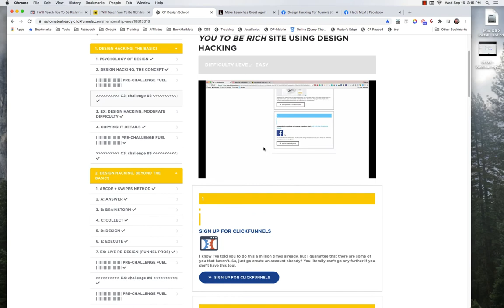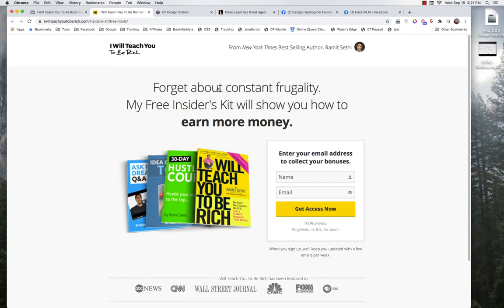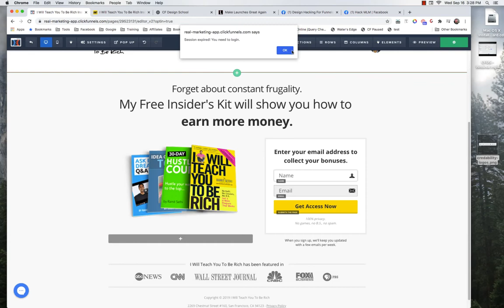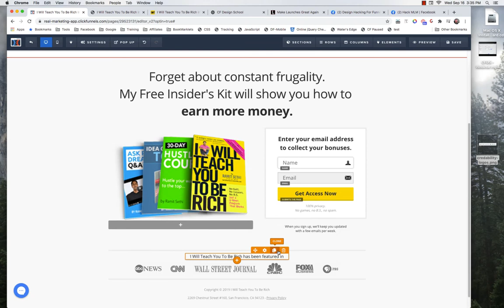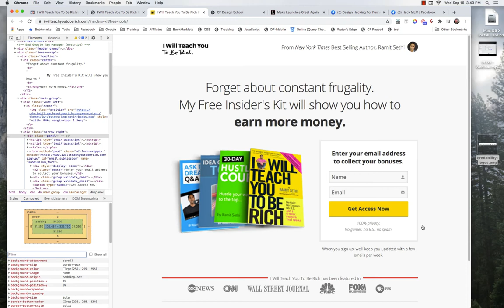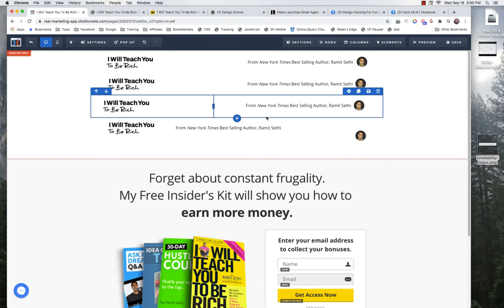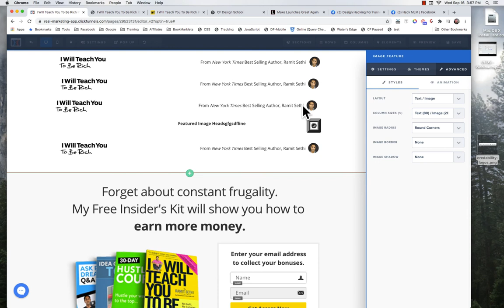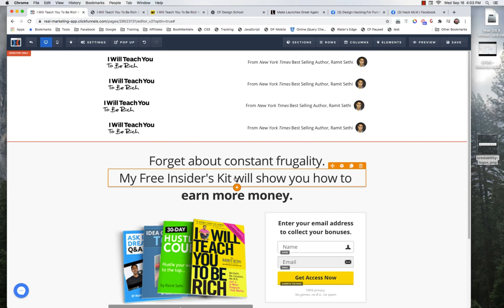I Will Teach You To Be Rich - CFDS Challenge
In this video we walk thru the 1st Site Build Challenge in Kathryn Jones' CF Design School, where we 'pixel hack' the site 'I Will Teach You To Be Rich'.

I originally built this site 15 months prior and did not do a very good job of matching the sizes of fonts and images...  I have learned so much in the last 15 months I decided to rebuild the site and show how I made improvements.

The tricky bits are in the very top section and I show 4 different ways to put 2 elements very close together using Custom CSS.

In the "I Will Teach You To Be Rich - CFDS Challenge" transcript, Dan Havey discusses his experience working on a challenge involving creating a web page for the "I Will Teach You To Be Rich" program using ClickFunnels. He navigates through the design process, making various adjustments and corrections to improve the appearance and functionality of the page. Some key points from his discussion include:

Introduction to the challenge and the "I Will Teach You To Be Rich" webpage.
Cloning the page into ClickFunnels and identifying mistakes made in the initial build.
Focusing on improving the layout and design using CSS.
Highlighting the use of native capabilities in ClickFunnels combined with custom CSS for styling.
Exploring tools like "Font Finder" and Chrome's developer tools for editing and inspecting elements.
Discussion of CSS properties such as width, padding, margin, and background color adjustments.
Demonstrating the use of CSS classes and selectors for styling specific elements.
Sharing insights on text alignment, image resizing, and the importance of maintaining image quality.
Providing practical examples of adjusting layout, margins, and padding to achieve desired results.
Dan emphasizes the iterative and trial-and-error nature of design and coding, highlighting the learning process and the importance of persistence in mastering web design techniques.